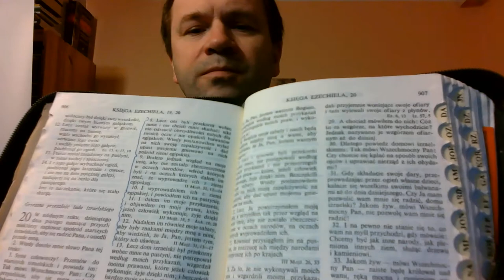Bóg zachowa swoich 25 Sprawiedliwy nie zbawiony, zbawienie niezależne od sprawiedliwości grzesznika